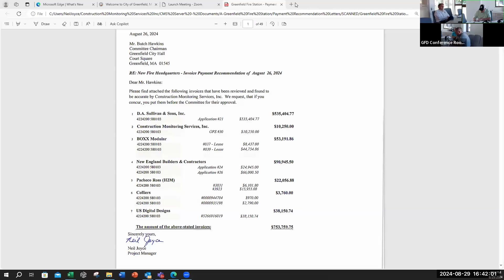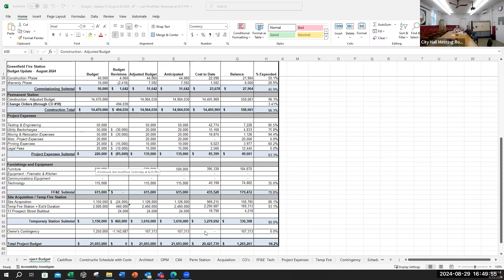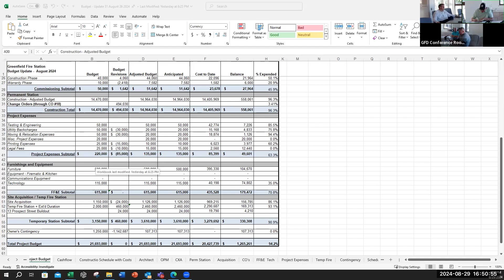Fire Station Building Committee 8 29 24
Regular meeting of the Fire Station Building Committee.